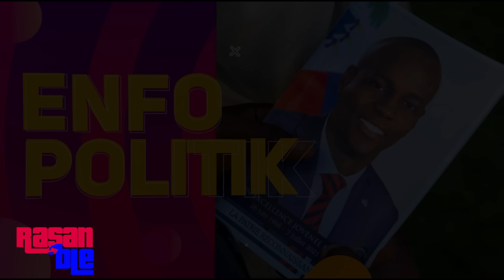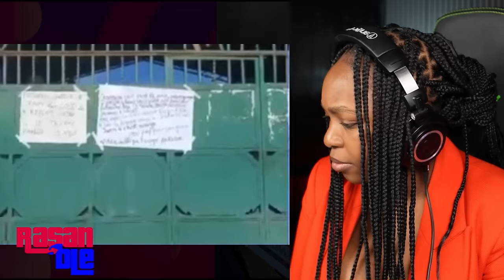YO Dekouvri YON GROUP VOLÈ Nan Aeroport Toussaint L Haiti /Rasanble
YO Dekouvri YON GROUP GANG Nan Aeroport Toussaint L Haiti Kila POU VOLÈ